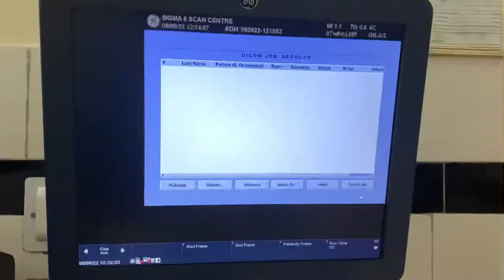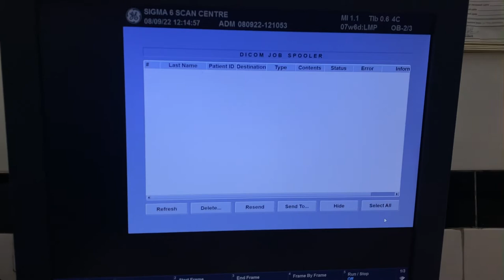How to fix flickering of ultrasound machine